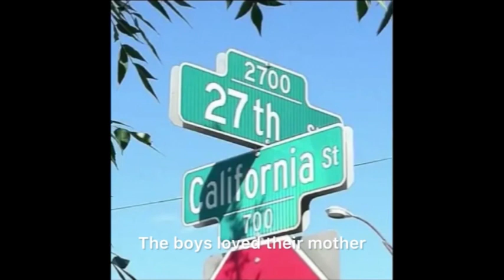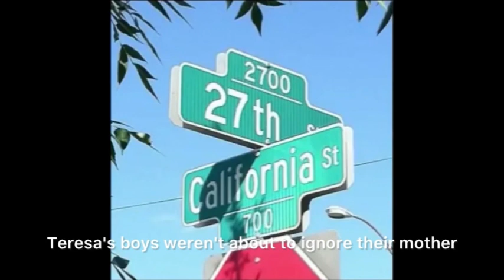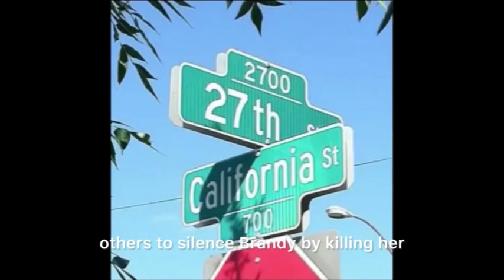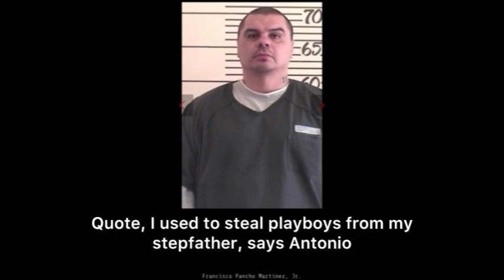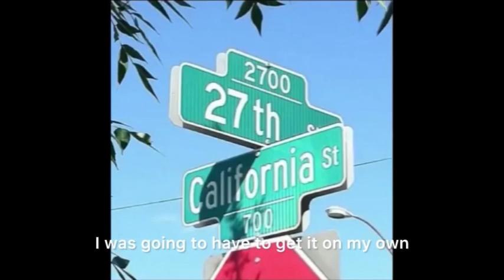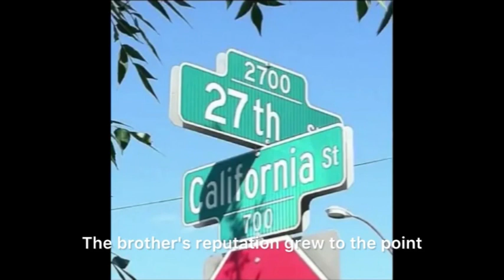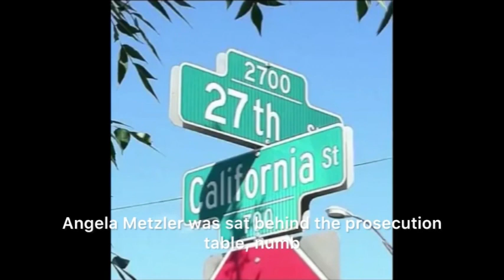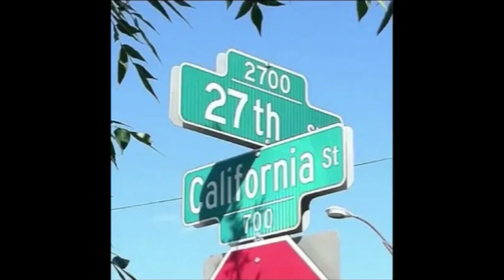MILE HIGH DEVILS: PT III - Death sentence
Daniel "Bang" Martinez Jr., 25-year-old Francisco "Pancho" Martinez and seventeen-year-old Frank "Little Bang" Vigil Jr. are three of the seven members of the Deuce-Seven Crenshaw Mafia Gangster Bloods from Denver originally charged with the first-degree m, first-degree s.assault and second-degree kidnapping of Brandy DuVall. Her torn and bloody body was discovered next to a mountain stream west of Golden on May 31, 1997.